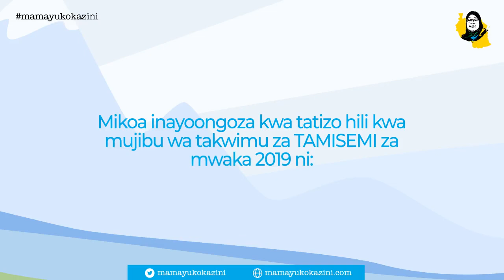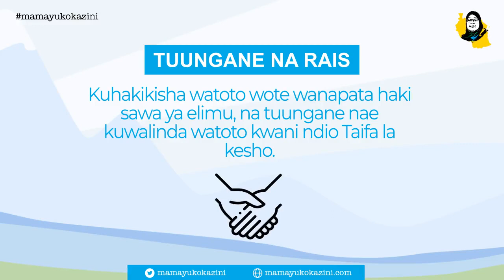Wanafunzi waliopata ujauzito kuruhusiwa kurejea shule